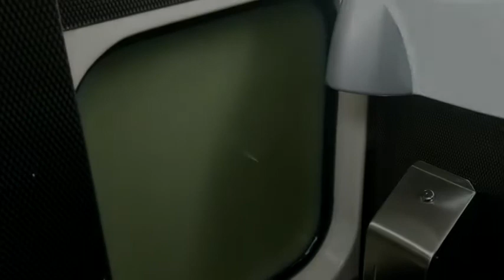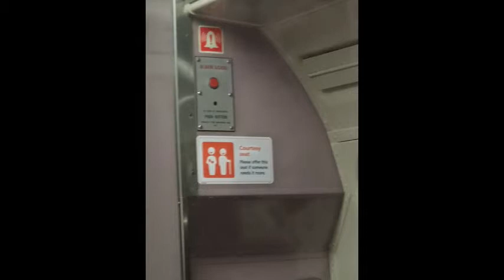V is For.. Sydney Trains V-SET My drunken farewell Trip - with the heaviest rain since..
My last trip on a Blue mountains V-set. Farewell to the vacuum toilet but you are so much more. Thank you for 40+ years of service, this was V-40 20th March 2021. Central- Lithgow 10.12pm service, just before the line was cut due to flooding! And yes i was drunk.